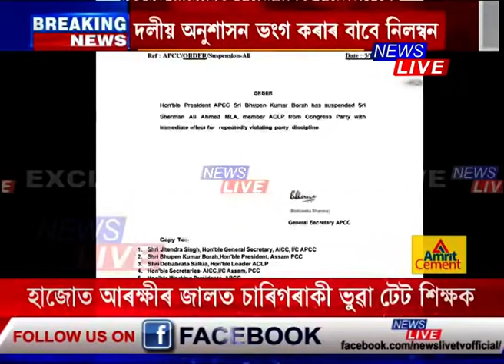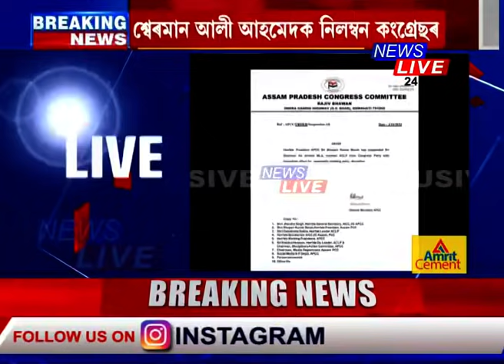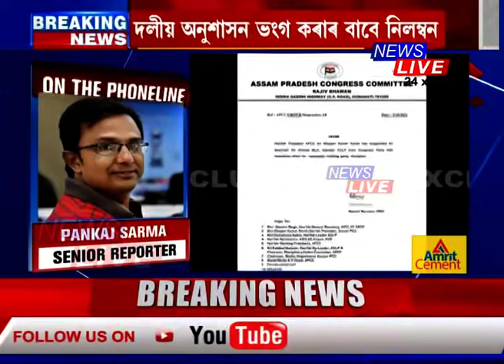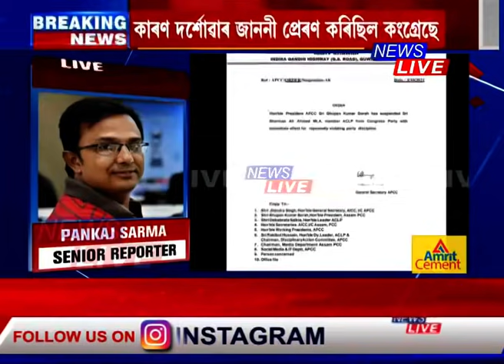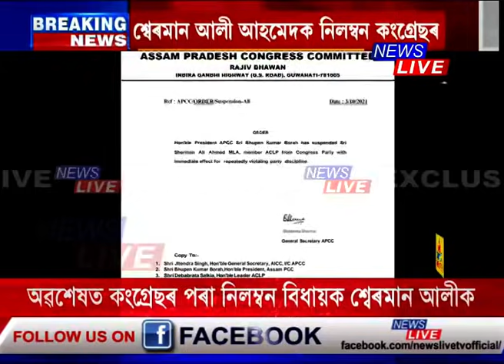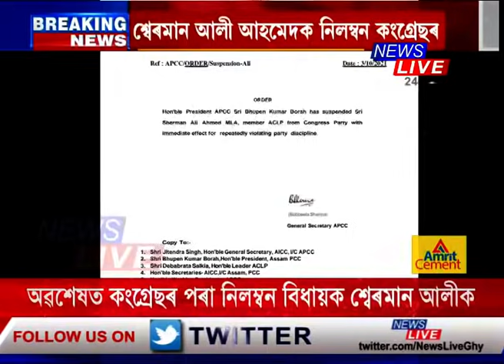📌 অৱশেষত শ্বেৰমান আলীক কংগ্ৰেছৰ পৰা নিলম্বন। দলীয় অনুশাসন ভংগ কৰাৰ অভিযোগত নিলম্বন